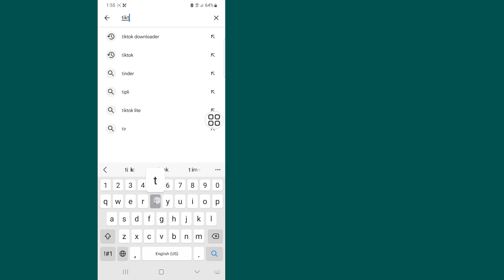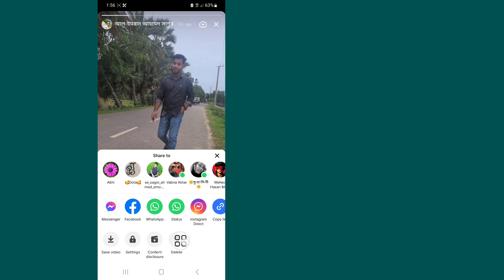Cum să-ți ștergi povestea pe Tiktok (actualizare nouă)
TIC-tac

Vrei să-ți ștergi povestea de pe Tiktok? Dacă da, acest videoclip este pentru tine. În acest videoclip vă voi arăta cum să vă ștergeți povestea de pe Tiktok. Voi arăta cel mai bun proces pentru a vă șterge povestea pe Tiktok. Așa că urmăriți în continuare videoclipul complet fără să omiteți pentru a ști cum să vă ștergeți povestea de pe Tiktok..

Despre cum să-ți ștergi povestea de pe Tiktok:

cum să ștergi povestea tiktok.

cum să ștergi o poveste tiktok.

cum să ștergi povestea de pe tiktok.

cum să ștergi o poveste pe Tikok.

cum șterg povestea de pe tiktok.

cum îmi șterg povestea de pe tiktok

Vă rugăm să distribuiți prietenilor tăi dacă ți-a plăcut și ai găsit acest videoclip util.